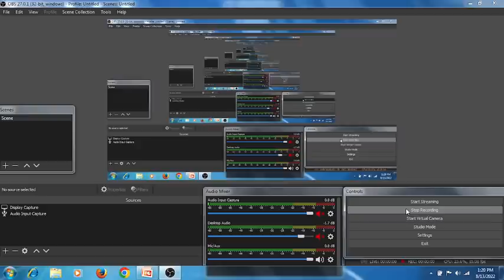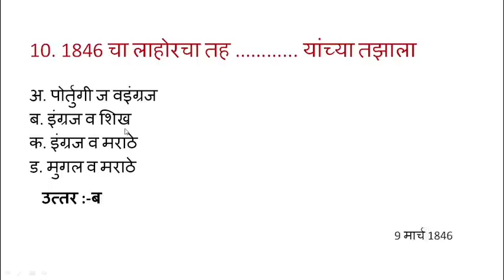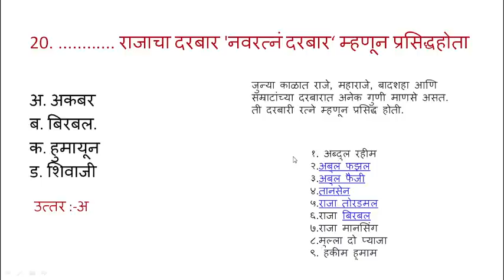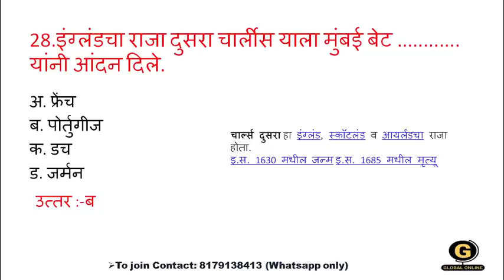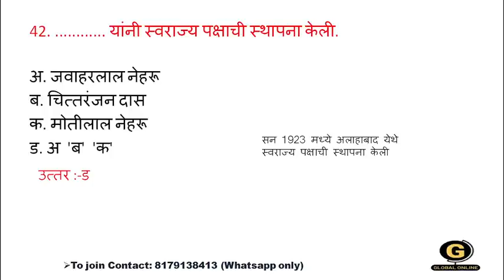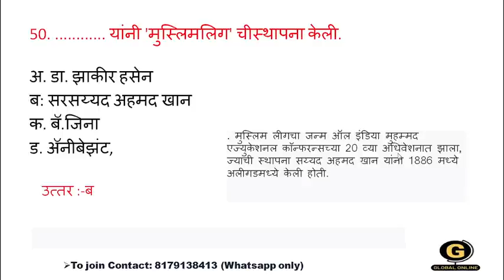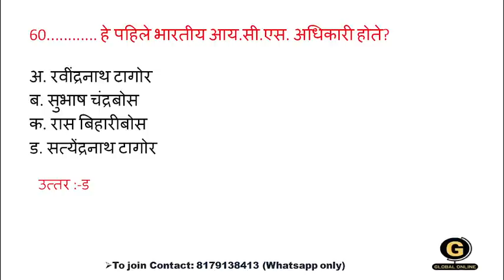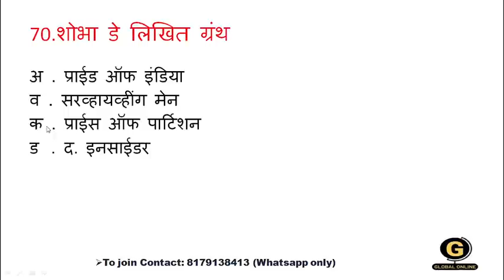70+ Top MCQ Questions for B.Ed CET ENTRANCE EXAM 2022 |HISTORY GENERAL KNOWLEDGE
The course is for the student who are going to appear for upcoming B.Ed CET  ENTRANCE EXAM 2022. The video dealse with the most important quastion  in multiple choice for of HISTORY GENERAL KNOWLEDGE